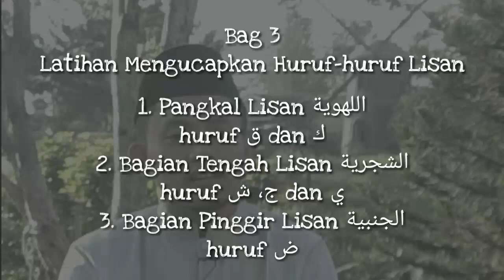#3 LATIHAN MENGUCAPKAN HURUF HIJAIYYAH TAHSIN​ BACAAN AL-QUR'AN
Makharijul Huruf
Berikut adalah video melatih cara mengucapkan huruf-huruf hijaiyyah sesuai makhrajnya.

Untuk lebih jelas dan lebih mendalam, Anda harus talaqqi (bertatap muka langsung dengan guru ngaji).

Kami berusaha untuk menghadirkan  pembelajaran Tajwid pada channel ini walaupun hanya sederhana.

Mau pesan bukunya, silahkan inbox.

Jazakmullah khairan. Semoga bermanfaat.